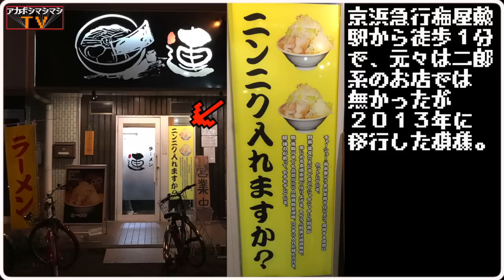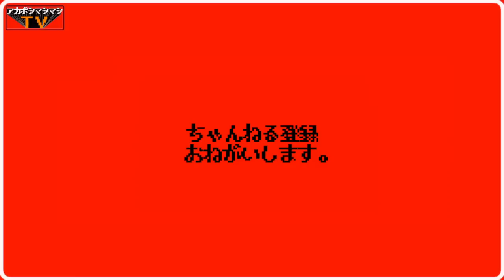大田区民も知らなかった隠れ二郎系が激アツ【連】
🚇交通手段🚇
梅屋敷駅から徒歩１分

🕖営業時間🕖

11：30～14：30
17：30～23：30

🛏定休日🛏
日曜日

〜BGMの出典〜
オープニング
『8-bit Title』